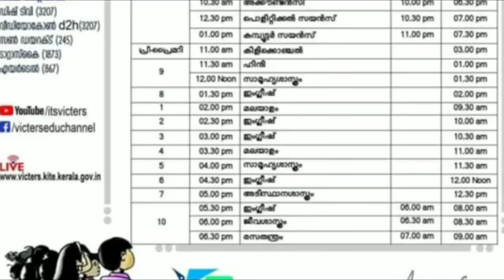victers timetable 30/11/2021 Tuesday|kite victers 30/11/21 Timetable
kite victers November 30  timetable
kite Victers November timetable
victers timetable
stay tune to our channel
keep supporting
with love